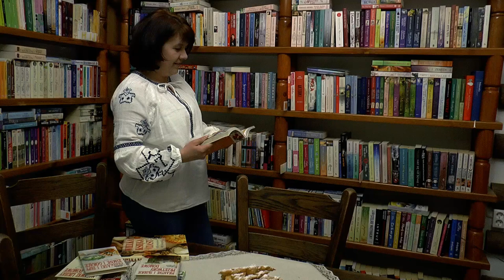Gotuj z Perkowicami. Odcinek 6: Chrusty i róże karnawałowe